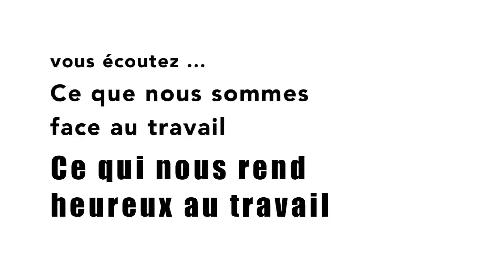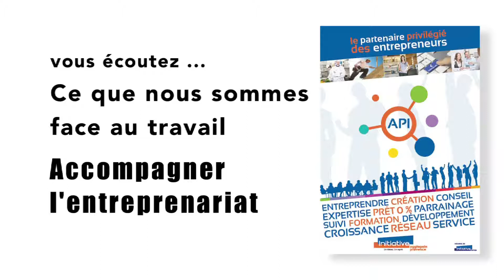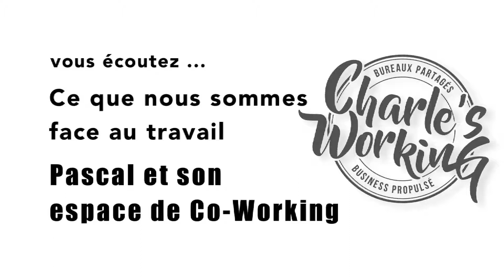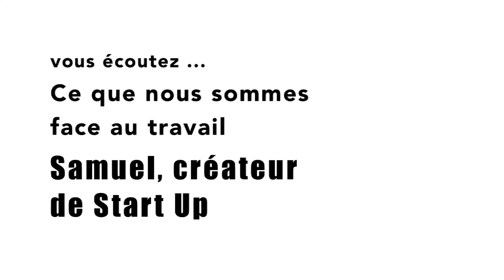Ce Que Nous Sommes - Le Travail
Découvrez le nouveau numéro de l'émission Ce Que Nous Sommes consacrée ce mois-ci au travail !
De la recherche d'emploi à la reconversion professionnelle, notre équipe vous donne la parole !